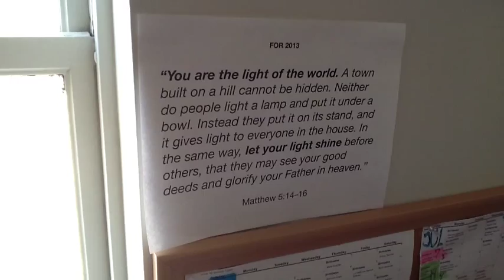Kevin Miller Unidirectional Chat #6 "The Office"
Learn more about the not-at-all-secret life of THE Kevin Miller.